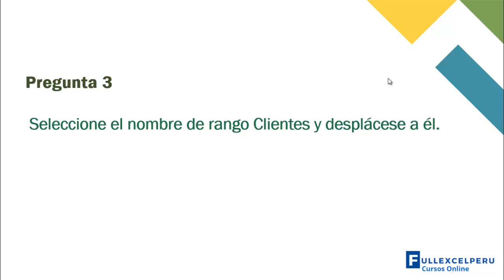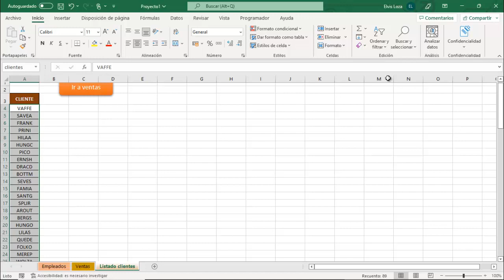Excel Associate - Solución Proyecto 1 - Pregunta 3